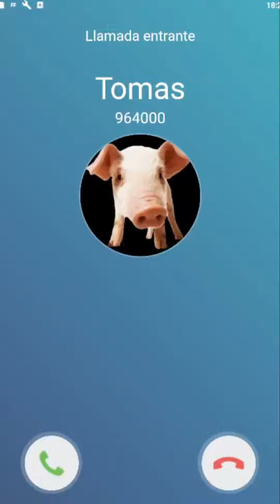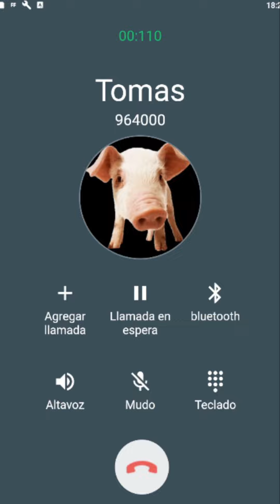Llamada Falsa de Tomas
Llamada de Tomas
Llamada a Tomas
Llamada Tomas